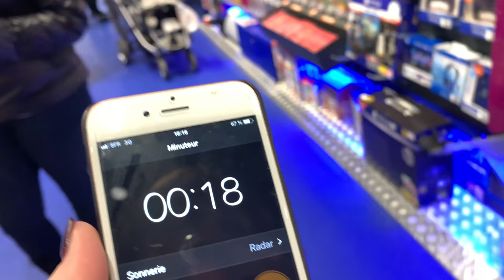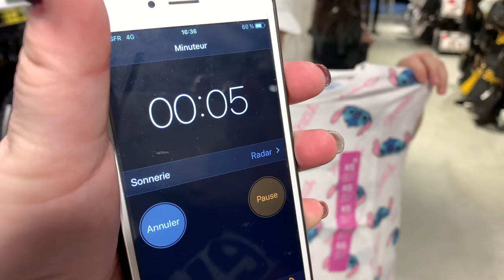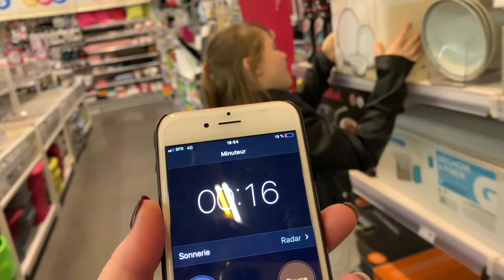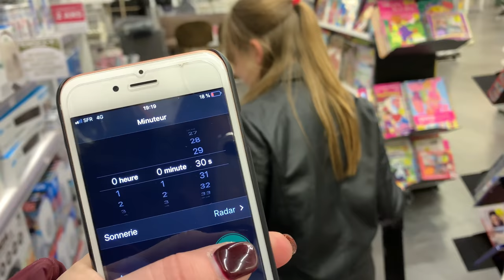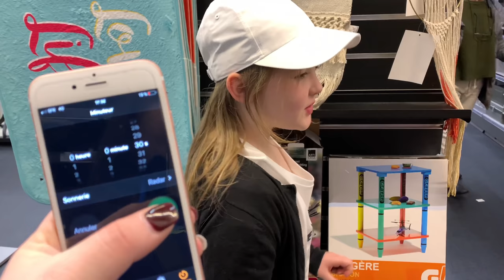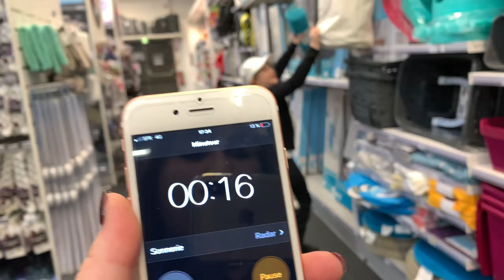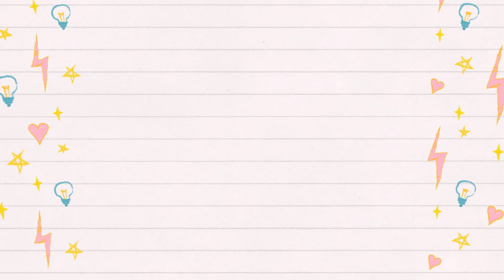TU TROUVES J’ACHÈTE - 30 SECONDES CHALLENGE || Lunah Lucornah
♡ BIENVENUE ♡

Aujourd'hui partie 2 du 30 secondes challenge , maman choisie des objets ( vêtements , bibelot, jeux etc ... ) Bon je vous avoue que filmez quand y'a beaucoup de monde ce n'ai pas facile =/
Je vous montre aussi ce que j'ai trouver a Metz samedi quand j'y suis aller j’espère vous aimerez et j'ai hâte de vous tourner la vidéo du concours.

Lùnah
♡ I N S T A G R A M : studiolucornah_off
♡ F A C E B O O K : Studio Lucornah
♡ T I K  T O K : Lunah_Lucornah

Notre Matériel

⇢ Caméra principal : CANON G7X
⇢ Caméra 4K : Iphone XS
⇢ Appareil Photo : Reflex Canon 1300D
⇢ Montage Vidéo : FILMORA
⇢ PC Gamer : Lenovo Legion Y520
⇢ Miniature : PHOTOSHOP